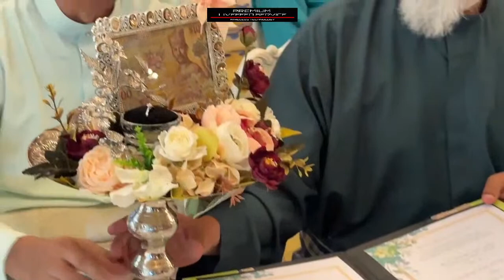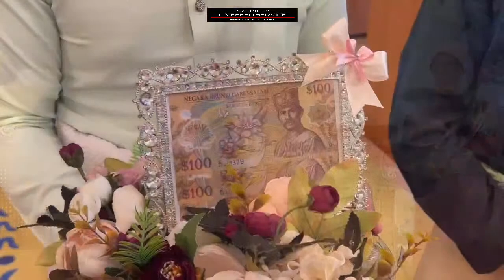Majlis Menghantar Berian, Akad Nikah & Bersanding - Ahmad Mirza & Nur Hazirah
Majlis Menghantar Berian, Akad Nikah dan Bersanding Diantara

Ahmad Mirza Dengan Nur Hazirah

Pada hari Sabtu, 3hb Jun 2023

InsyaAllah, Majlis ini akan di kongsikan melalui YouTube (online) secara langsung (live).

Kami serta keluarga sangat menghargai dan menjunjung kasih / berterima kasih kepada semua yang menyertai dan yang mengikuti meraikan detik istimewa ini walaupun secara melalui talian (online).

Doa Pengantin:

Ya Allah Ya Tuhan Kami,
Kami memohon restu-Mu, agar Engkau berkatilah Majlis ini, semoga ia nya berjalan dengan lancar dan sempurna, sepertimana yang Engkau kehendaki.

Kau limpahkan berkat dan rahmatilah pasangan suami isteri ini,
Jadikanlah rumah tangga mereka bahagia dalam ketaatan terhadap-Mu,
Kurniakanlah kepada mereka zuriat yang soleh dan solehah, serta
Berikanlah kepada mereka ketenangan dan
kebahagiaan di dunia dan akhirat. Sempurnakanlah agama mereka dengan berkat ikatan ini.